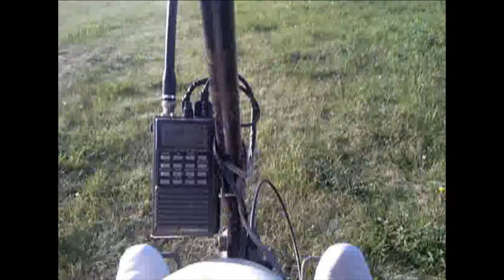Goran Petrović na obuci za pilota motornog zmaja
Goran Petrović na obuci za pilota motornog zmaja na sportskom aerodromu Lisičiji Jarak.